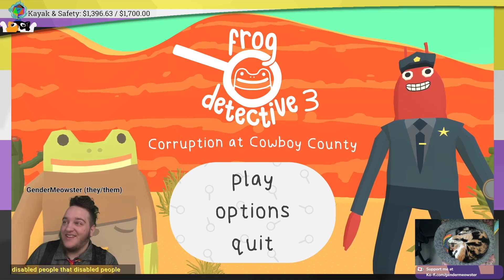Gender Meowster - Best of the Week Volume 8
Clips from November 23-26, 2022.

Featuring: GenderMeowster (they/them) and No_Angel_13 (it/they).

Events:  Transverse: Evolutionary, Breath of the Wednesday, Frog Detective, and Monster Camp.